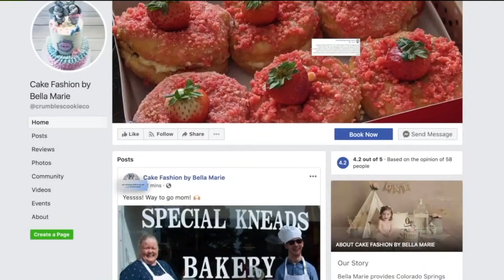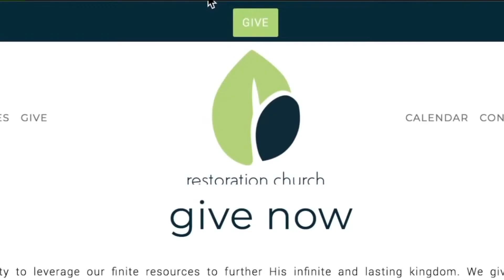Baker Pledges to Donate 100% of Valentine's Proceeds to Gannon Stauch's Family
Fifteen days after he disappeared, there is still no sign of missing El Paso County 11-year-old Gannon Stauch.